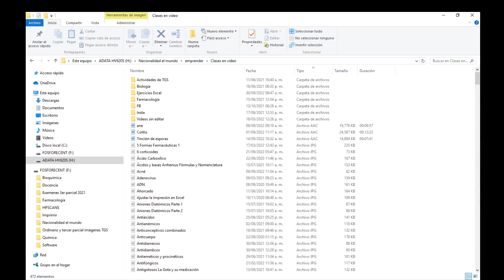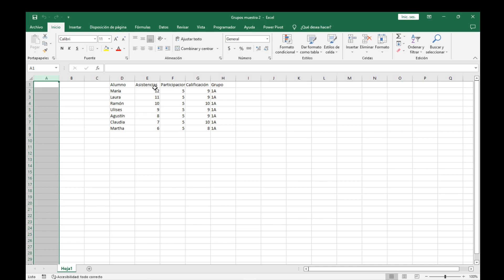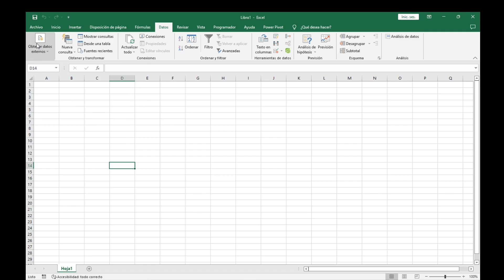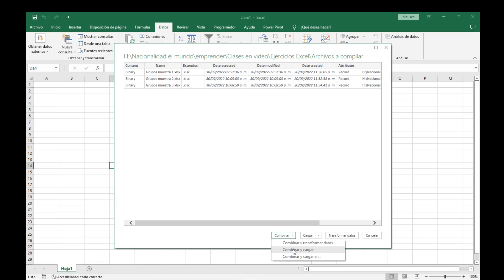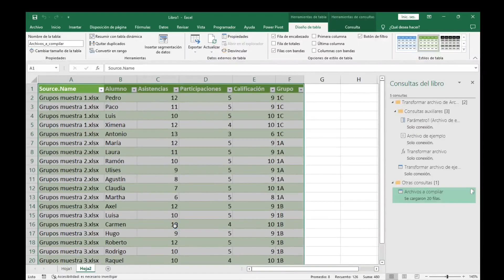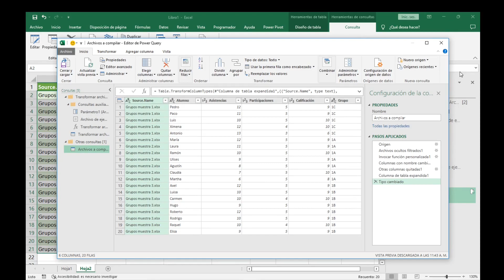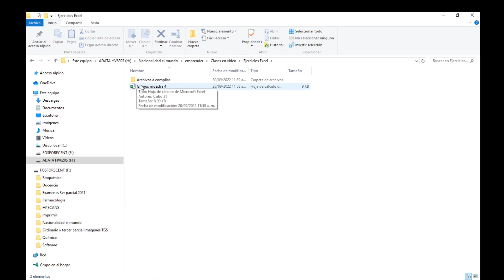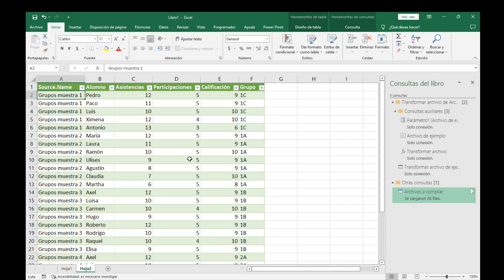Juntar varios archivos en UNO solo en Excel SIN NECESITAR MACROS